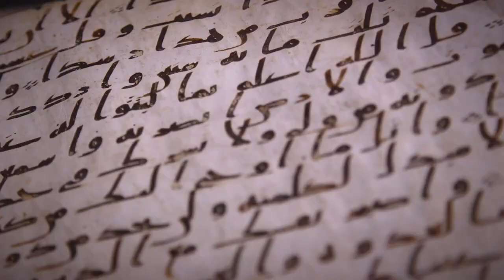University of Birmingham Qur’an manuscript among world’s oldest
A Qur’an manuscript held by the University of Birmingham’s Cadbury Research Library has been placed among the oldest in the world thanks to modern scientific methods.

Radiocarbon analysis has dated the parchment on which the text is written to the period between AD 568 and 645 with 95.4% accuracy. The test was carried out in a laboratory at the University of Oxford. The result places the leaves close to the time of the Prophet Muhammad, who lived between AD 570 and 632.

Researchers conclude that the Qur’an manuscript is among the earliest written textual evidence of the Islamic holy book known to survive. This gives the Qur’an manuscript in Birmingham global significance to Muslim heritage and the study of Islam.